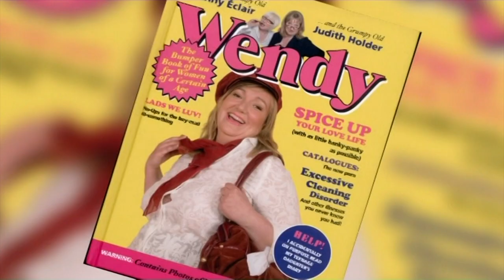Sharuna Sagar meets the Grumpy Old Women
Judith Holder and Jenny Eclair from the popular BBC 2 comedy show from  the noughties reveal what it means to be Grumpy Old Women ...